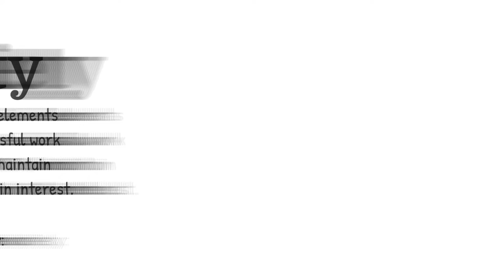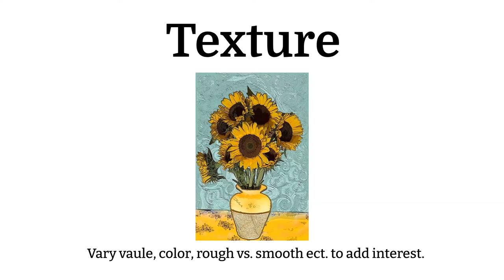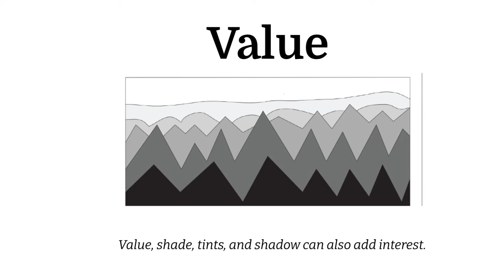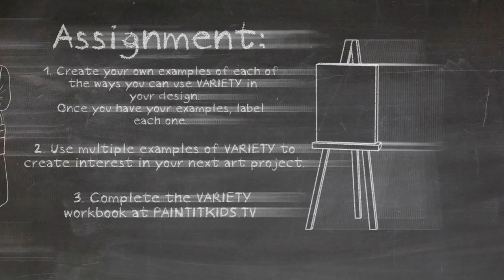Art Education - Principles of Design - Variety - Back to the Basics - Art Lesson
Let's get back to the basics with Principles of Design. Sometimes revisiting our foundation in art can help push our work that much closer to the level we are striving for. Today we're talking about variety, and some techniques you might have never thought of when it comes to the use of variety in art.

Teachers, are you looking for help with beginner and virtual art education classes? Paint it Kids can help with our library of content that is available on YouTube for teachers that cannot access YouTube in the classroom. Paint It Kids art education videos are created to be art lessons for elementary students and middle school students that art teachers can use to augment their lesson plans. We also have workbooks available for each of our education videos. Just got to paintitkids.tv and click the workbook tab.

 So come and draw along with us. If you have any questions or if you have any ideas of what you want us to do next tag us on a social media post.